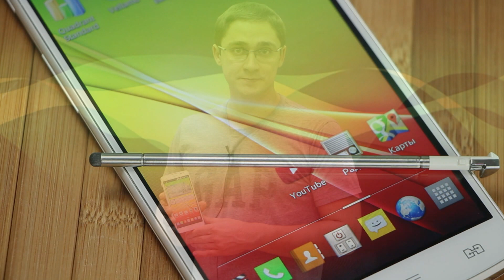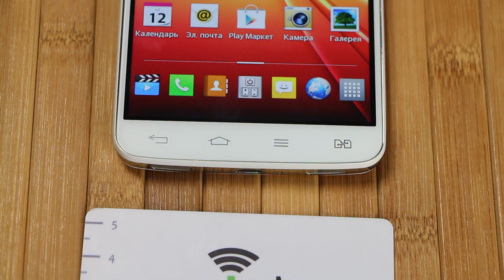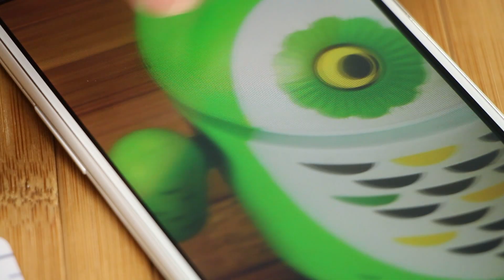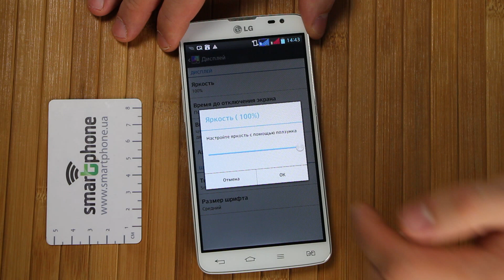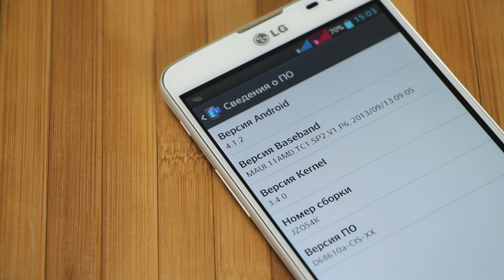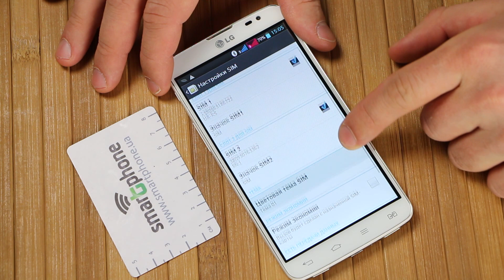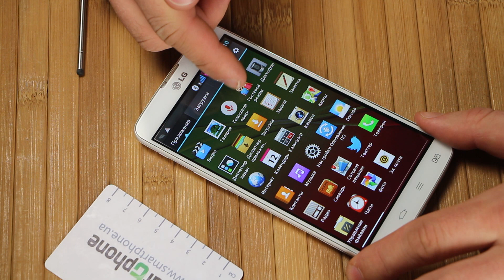LG G Pro Lite Dual - Обзор Android двухсимника со стилусом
Видеообзор LG G Pro Lite Dual. Текстовый обзор
В видео обзоре смартфона LG G Pro Lite Dual показаны основные моменты по части корпуса, сборки, материалов и аппаратной начинки устройства. Модель G Pro Lite Dual работает на базе 2-ядерного процессора MediaTek MT6577, 1 ГБ ОЗУ, 8 ГБ пользовательской памяти. Кроме того в смартфоне есть Bluetooth 3.0 и Wi-Fi 802.11 a/b/g/n, камеры 8 и 1.3 Мпикс. и поддержка карт памяти формата microSD. Для удобства управления предусмотрен стилус.